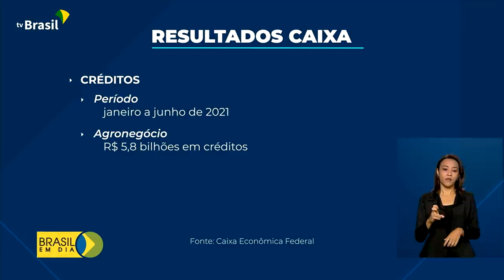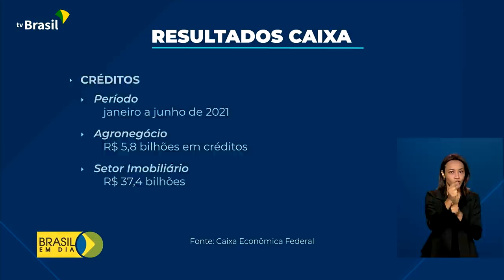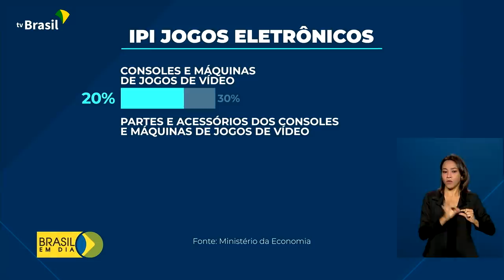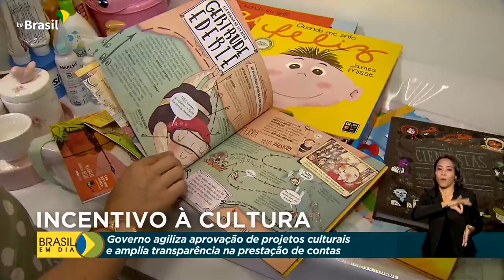Brasil em Dia - 20 de agosto de 2021